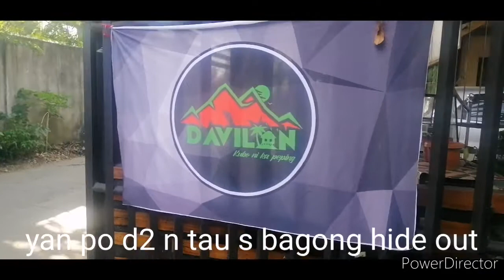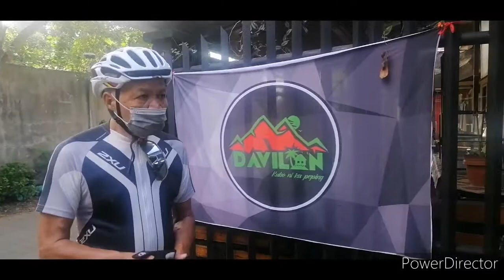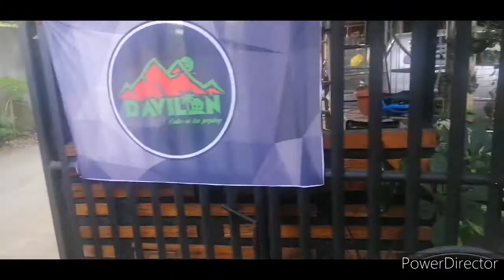chill ride /N.L.B.cycling group